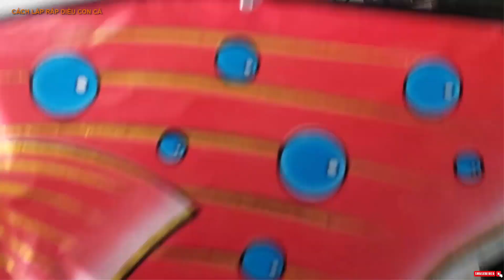CÁCH LÁP RÁP DIỀU CON CÁ VÀNG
DIỀU - DIỀU CÁ VÀNG GIÁ ƯU ĐÃI ₫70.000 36% giảm MUA TẠI

    Nhập mã AFFGMAR26 để giảm 18% tối đa 25K cho đơn từ 99K.
HSD: 0H ngày 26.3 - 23H59 ngày 27.3
🔰 CHÍNH SÁCH:
 🍎🍎Là khách hàng bạn sẽ được:
 👉 FREESHIP tối đa 30K cho tất cả các đơn hàng .
👉 Cam kết chất lượng và hàng đúng với hình ảnh mô tả.
👉 Cam kết không bán hàng kém chất lượng hay sản phẩm bị lỗi.
👉 Hoàn tiền nếu sản phẩm không giống với mô tả.
👉 Được hỗ trợ tư vấn mua hàng, lắp đặt tận tình chu đáo.
 👉 Hỗ trợ khách đổi trả khi lỡ đặt nhầm mẫu nhầm màu.
 🍎🍎 Với hơn 10 năm đam mê và đã phục vụ trên 20.00 khách hàng toàn quốc THUVUITUPHUONG luôn Cố gắng mang lại trải nghiệm tốt nhất cho khách hàng.

    THÔNG TIN SẢN PHẨM : DIỀU - DIỀU CÁ VÀNG(thuvuituphuong)

      -KÍCH THƯỚC :  1M2 ,1M3,1M4

     - CHẤT LIỆU : VẢI CA RÔ IN RÕ NÉT HỌA TIẾT, CHỐNG NƯỚC + NAN CACBON XOẮN CÔNG NGHỆ CAO HẠN CHẾ ĐƯỢC SỰ GÃY HỎNG.

     - ĐẶC TÍNH : DỄ BAY ,AI CŨNG CO THỂ CHƠI ĐƯỢC TỪ NGƯỜI LỚN ĐẾN TRẺ NHỎ

    - DIỀU THÁO LẮP CỰC KÌ  ĐƠN GIẢN VÀ XẾP GỌN GÀNG DỄ VẬN CHUYỂN, TIỆN MANG THEO ĐI DU LỊCH , GỬI ĐI CÁC TỈNH , CÁC NƯỚC KHÁC

- .PHÙ HỢP VỚI MỌI BÃI THẢ .KHI BẠN THẢ LÊN CON DIỀU RẤT SỐNG ĐỘNG SẼ THU HÚT MỌI ÁNH NHÌN .
  -Nếu nhận hàng sai, bị lỗi sản xuất thì sao ???
  Bạn yên tâm nhé, nếu có bất cứ vấn đề gì bạn vui lòng nhắn tin trực tiếp đến THUVUITUPHUONG sẽ đổi hàng mới cho bạn.

-  Nếu khách hàng muốn trả sản phẩm, nhận lại tiền ???

CAPMAN sẵn sàng đổi trả, hoàn tiền cho khách hàng theo đúng quy định Shopee  (Trong thời hạn 7 ngày kể từ ngày quý khách nhận hàng, sản phẩm phải chưa sử dụng, chưa giặt, còn nhãn mác nguyên vẹn).

- Trường hợp chấp nhận đổi trả miễn phí : thiếu hàng, sp không đúng mô tả, sp lỗi

⛔️ Lưu ý khi mua hàng trên Shopee: Do quy định Shopee ""KHÔNG ĐỒNG KIỂM, KHÔNG XEM HÀNG KHI NHẬN"" vì vậy quý khách cứ yên tâm nhận hàng trước, sau khi nhận nếu hàng có vấn đề gì bạn hãy nhắn tin và shop sẽ giải quyết cho quý khách cứ yên tâm ạ !

⛔️ Khi khách yêu gặp bất kì vấn đề gì về sản phẩm, đừng vội đánh giá shop mà hãy NHẮN TIN trước cho shop để shop hỗ trợ bạn nhé ( trường hợp đôi lúc shop có lỡ gửi nhầm hàng mong bạn thông cảm, hãy nhắn cho shop liền nha DƯỚI 3 shop rất biết ơn nếu bạn làm điều đó